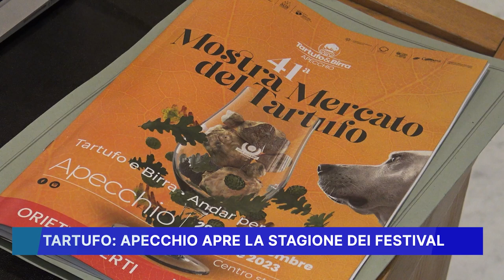TARTUFO, APECCHIO APRE LA STAGIONE DEI FESTIVAL